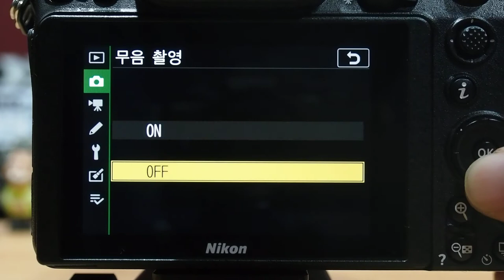Nikon Z 7II 무음 촬영